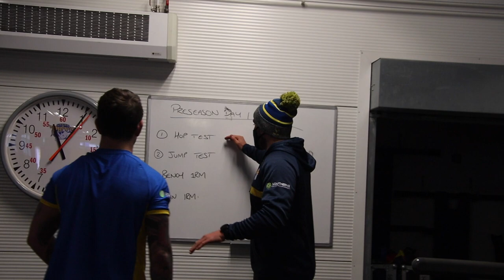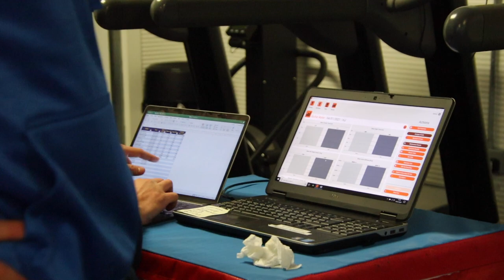Pre-season day 1 with Richie Myler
We caught up with Rhinos star Richie Myler on the first day of pre-season training as he takes us through the testing process all the squad had to complete on Day One.